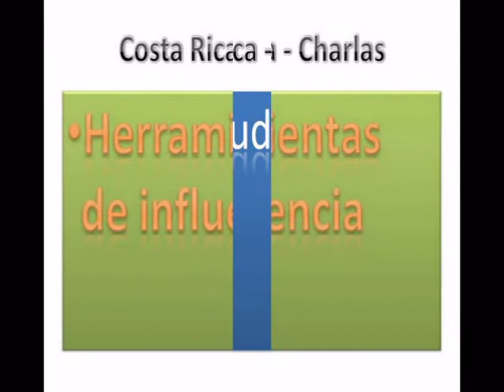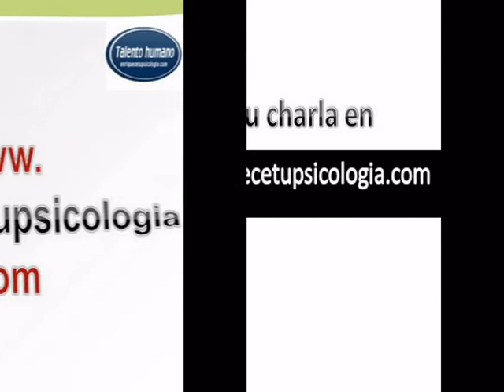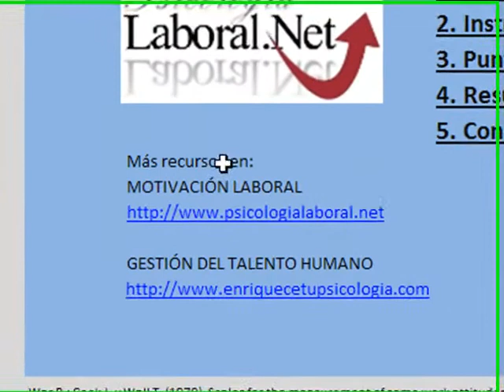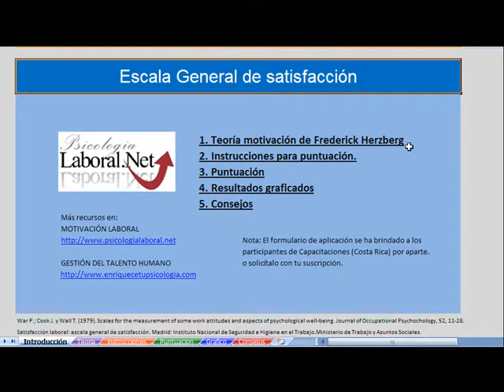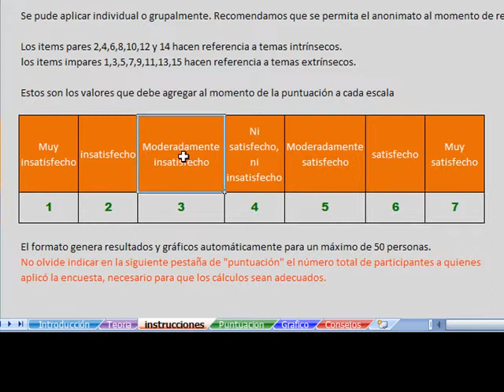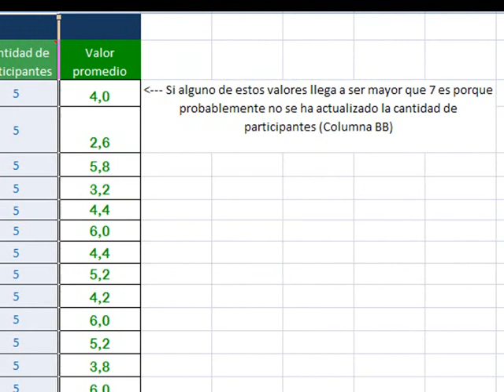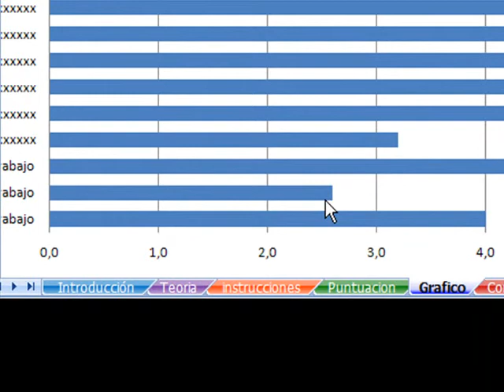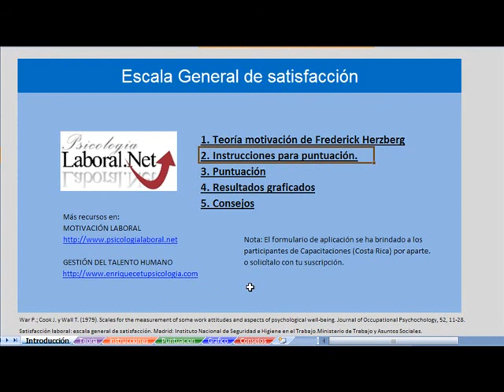capacitación para empresas en Costa Rica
Complementar las capacitaciones técnicas que las organizaciones y capacitación para empresas en Costa Rica imparten con el DESARROLLO DE VIRTUDES PERSONALES permite impactar la actitud de los colaboradores íntegramente y mucho mejor cuando se realiza bajo conocimiento y herramientas científicas que proponemos en nuestras charlas.

El programa de capacitación para empresas  en Costa Rica comienza con un auto-conocimiento de las virtudes ya establecidas y cómo potenciarlas, es una aplicación meramente individual, en otras palabras: cada quien conocerá sus fortalezas. Los módulos siguientes están orientados a brindar técnicas para el desarrollo de nuevas virtudes implícitas en temas como actitud positiva, relaciones interpersonales, cómo superar retos, manejo del estrés, herramientas de influencia, lograr el cambio en nosotros y los demás, etc dirigido a todos en la organización, se benefician tanto líderes, jefes y colaboradores en general.

Para poder hacer accesible estas charlas a toda empresa, reducimos el costo mediante la utilización de recursos que las organizaciones ya poseen.

Para preguntas o solicitudes de servicio de charlas y capacitaciones en COSTA RICA, escríbeme con toda confianza a: